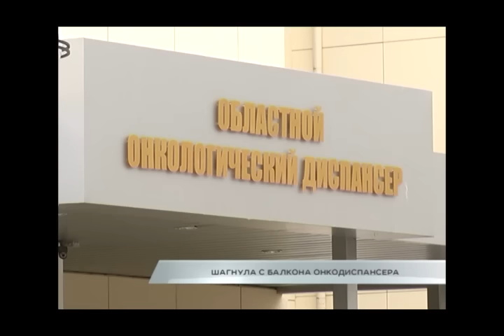Шагнула с балкона онкодиспансера